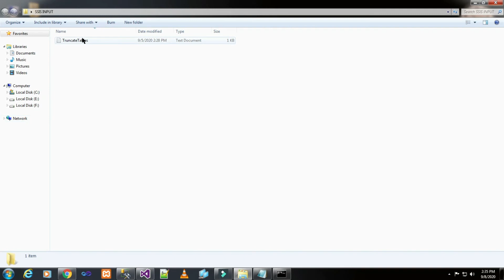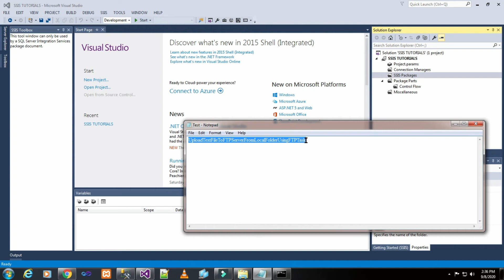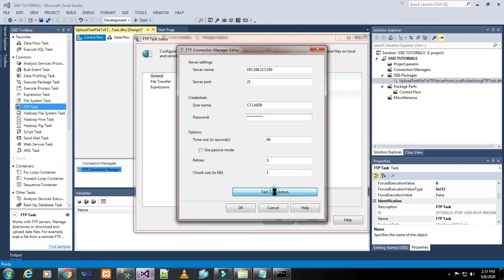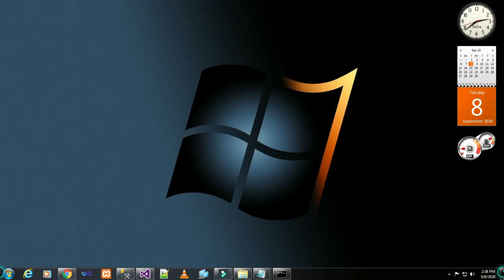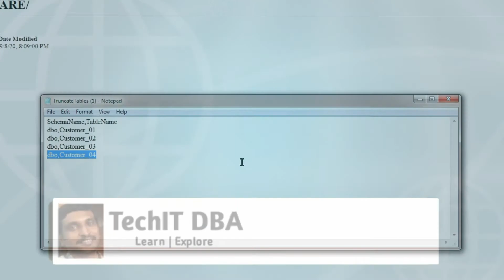PART 55 HOW TO UPLOAD TEXT FILE TO FTP SERVER FROM LOCAL FOLDER USING FTP TASK (TAMIL) | TechIT DBA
Today we will basic things on How to Upload Text File to FTP Server From Local Folder Using FTP Task.

PART 02 HOW TO SETUP LOCAL FTP(File Transfer Protocol) SERVER IN WINDOWS 07(Tamil) | TechIT DBA

Reference books:
Professional Microsoft SQL Server 2014 Administration

TechIT DBA